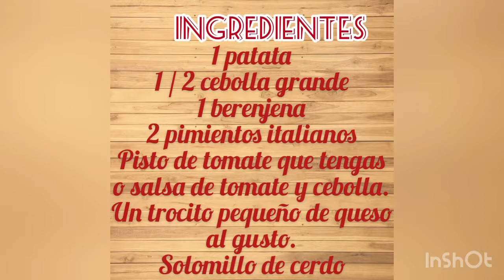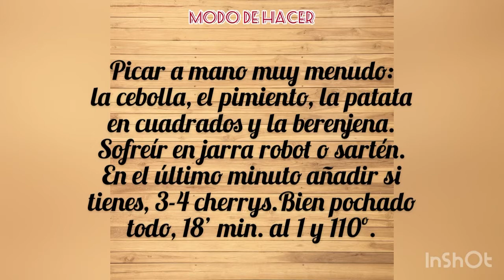Plato de verdura con patata y solomillo de cerdo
No sabía cómo titular este plato porque fue espontáneo y sobre la marcha. El caso es que quedó muy rico. Berenjena, patata, cebolla y pimiento con acompañamiento de pisto de tomate casero. Os encantará!!